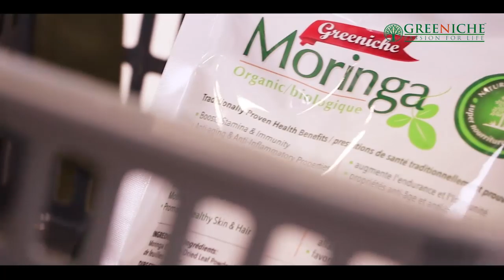TAG TV Pakistan Bureau News Bulletin with Kokab Farooqui - 27 September, 2019